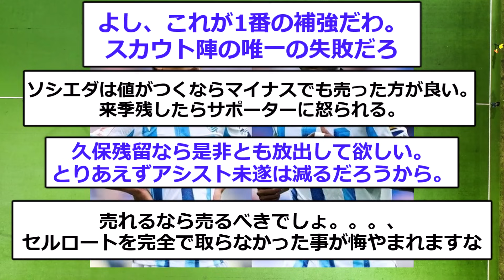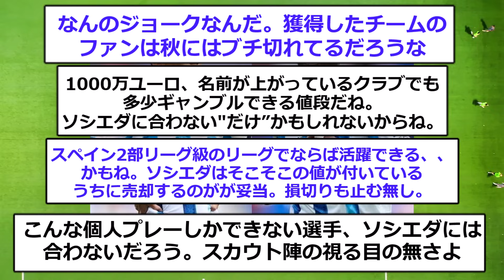【朗報】久保建英所属ソシエダが全ファンが望んだ補強敢行へ！！！！！！！